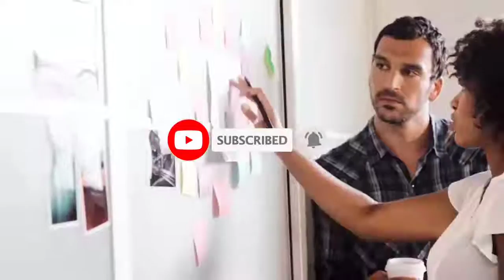Apka ye Jan na bohat zaruri hai | Unseen facts #9